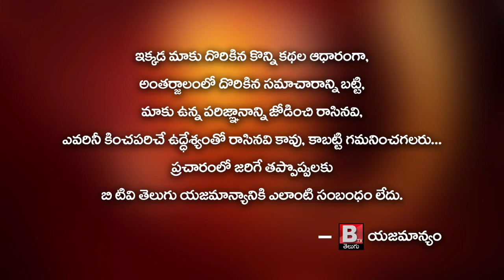Machilipatnam Municipal Corporation 8th Division YSRCP Candidate Shriram Laxman Kumar || Btv Telugu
Machilipatnam Municipal Corporation 8th Division YSRCP Candidate Shriram Laxman Kumar

మచిలీపట్నం
మున్సిపల్ కార్పొరేషన్ 8th డివిజన్
వైయస్సార్ సిపి అభ్యర్థి
శ్రీరామ్ . లక్ష్మణ్ కుమార్ (చిన్న )
పోలింగ్ తేదీ  : మార్చి 10